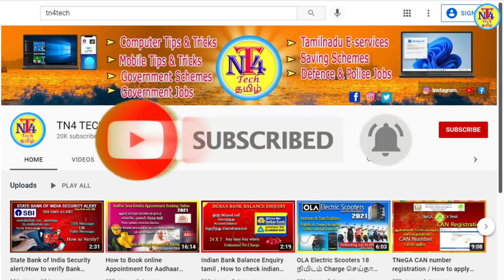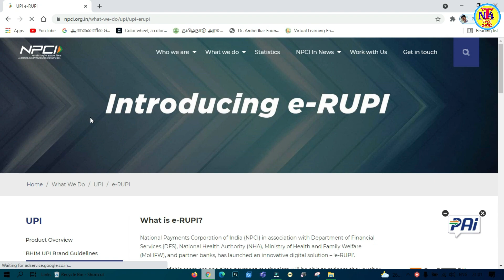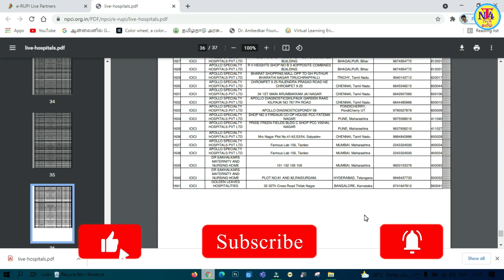E-Rupi பயன்படுத்தும் இடங்களை எப்படி தெரிந்து கொள்ளவது, How to Check E-Rupi accepted place online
How to know erupi enable hospital list in online.Find the hospitals whose are accepted erupi payments in all over indai in online under npci website
How to check the hospital list whose are accepted the erupi payments online
erupi enabled pharmacy online tamil
erupi enabled hospital list in india
how to check erupi accepted shop in india
Easy & Secure - Voucher is authorized via a verification code
Hassle free & Contactless payment collection - Handling of cash or cards is not required
Quick redemption process - The voucher can be redeemed in a few steps and lesser decline due to pre-blocked amount